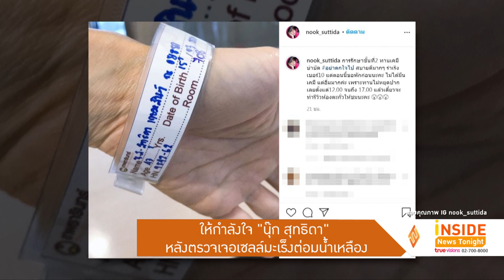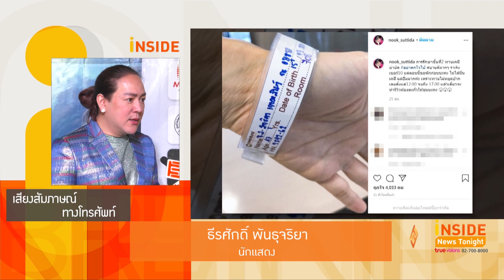ส่งกำลังใจ “นุ๊ก สุทธิดา” ตรวจเจอมะเร็งต่อมน้ำเหลือง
ทำเอาแฟนคลับแห่เป็นห่วงไม่น้อยสำหรับ นุ๊ก สุทธิดา ที่ล่าสุดเจ้าตัวได้โพสต์ภาพใส่สายข้อมือของโรงพยาบาล พร้อมแคปชั่นที่บอกว่าตอนนี้้กำลังทานเคมีบำบัด หลังตรวจพบเซลล์มะเร็งต่อมน้ำเหลืองหลังผ่าตัดไทรอยด์ช่วงปลายเดือนที่แล้ว

ล่าสุดทีมข่าวต่อสายตรงสอบถามผู้จัดการส่วนตัว ก็ให้ข้อมูลว่า ตรวจแล้ว พบว่าเป็นเนื้อร้าย มะเร็งต่อมน้ำเหลือง ตอนนี้ นุ๊ก  ยังรักษาตัวอยู่ในห้องรังสีวิทยา
ไม่มีใครสามารถเข้าไปหาได้  รู้ผลตั้งแต่หลังผ่าตัดไทรอยด์ วิธีการรักษาหลังจากนี้ ต้องรักษาทั้งอาการไทรอยด์ และ รักษามะเร็งต่อมน้ำเหลืองไปพร้อมๆกัน
แต่บนความโชคร้ายก็ยังมีความโชคดีที่ตรวจเจอในระยะเริ่มต้น  ส่วนด้านสามี และครอบครัวไม่ได้เครียดมาก เพราะตัว นุ๊ก ก็ยังยิ้มแย้มแจ่มใส่ ดี
ด้าน โก้ ธีรศักดิ์  เพื่อนสนิทก็เผยว่าที่ผ่านมา นุ๊ก ปรึกษามาโดยตลอด แต่ก็ไม่ได้เครียดอะไร เพราะด้วยช่วงวัยที่เราสามารถตั้งสติได้ และยอมรับความจริงที่
เกิดขึ้น  หลังจากออกจากห้องรังสีวิทยา เจ้าตัวบอกว่ารับดูแล นุ๊ก ต่ออีก 7 วัน ครับ